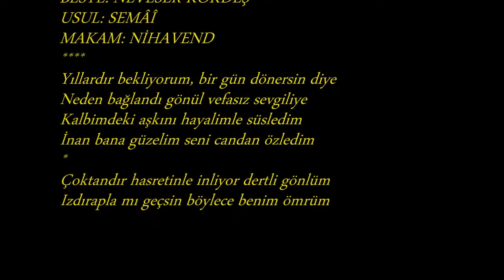Fatma ARSLANOĞLU-Yıllardır Bekliyorum Bir Gün Dönersin Diye (NİHAVEND)R.G.Y.V.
SOLİST:
*FATMA ARSLANOĞLU*
VİDEOYU YAPAN
*RECEP GAYRETLİ*
GÜFTE: NECMETTİN HUNCA
BESTE: NEVESER KÖKDEŞ
USUL: SEMÂÎ
MAKAM: NİHAVEND
Yıllardır bekliyorum, bir gün dönersin diye
Neden bağlandı gönül vefasız sevgiliye
Kalbimdeki aşkını hayalimle süsledim
İnan bana güzelim seni candan özledim
Çoktandır hasretinle inliyor dertli gönlüm
Izdırapla mı geçsin böylece benim ömrüm